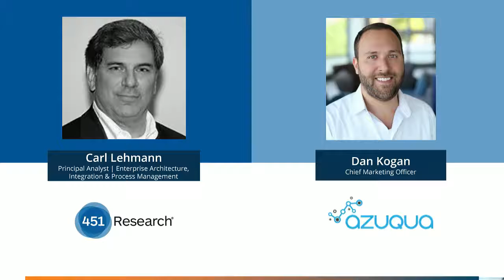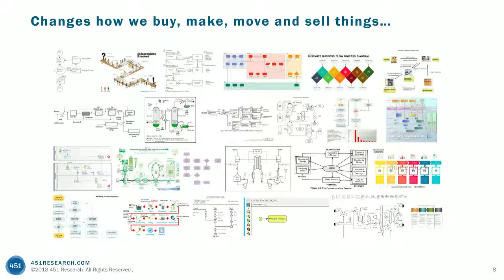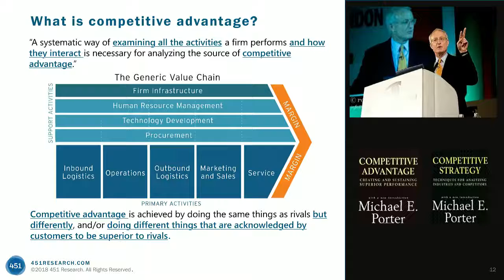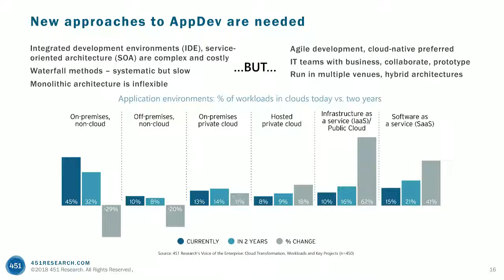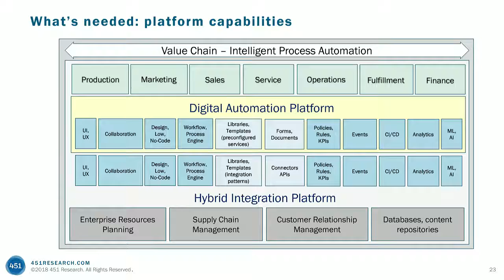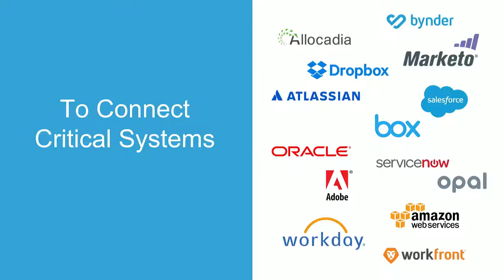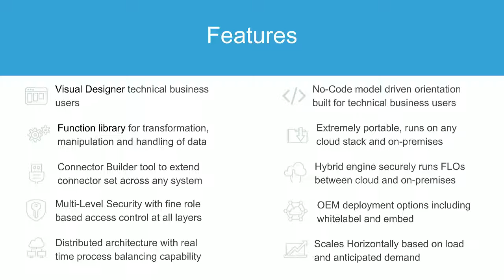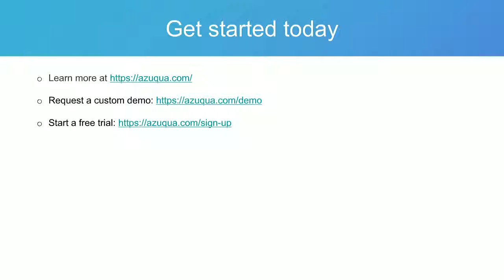Accelerate Digital Transformation through Hybrid Workflow Integration & Automation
Rivalry and empowered customers are forcing enterprises to reconsider how they do business. ‘Digital transformation’ has emerged as a means to craft engaging customer experiences, automate business operations and fend off threats from rivals. It’s driving the need to rethink enterprise application design and accelerate the use of cloud services, thus forcing a redistribution of workloads across disparate hybrid IT infrastructure.

To cope, business and IT leaders must conceptualize new means to align business strategy and operations with modern IT automation and integration frameworks that can create new competitive advantages. Among the core technologies needed is a new approach to integration workflow automation that is now spawning the next-generation hybrid integration platform market.